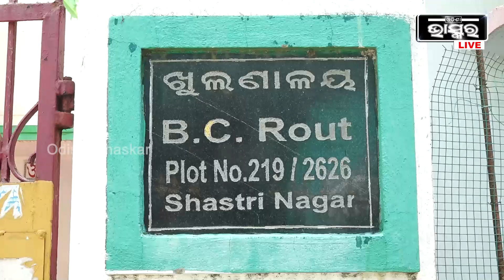ନାତିର ଭିଡିଓ କଲରେ ଦେଖିଲୁ ଝିଅ ମରି ପଡିଛି, ତାକୁ କିଏ ମାରିକି ସୁଆଇ ଦେଇଛି, ଏମିତି କହି କାନ୍ଦୁଛି ମା...